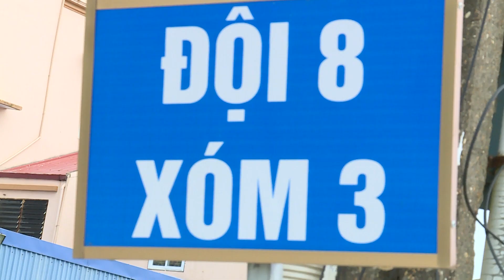Tin 4 PS1 Nang cao tieu chi NTM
Thanh Bình